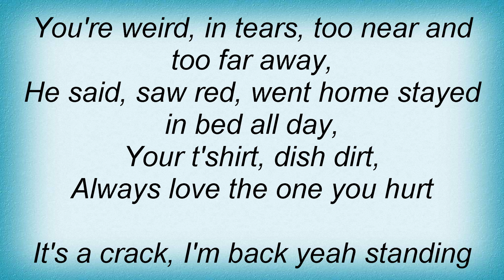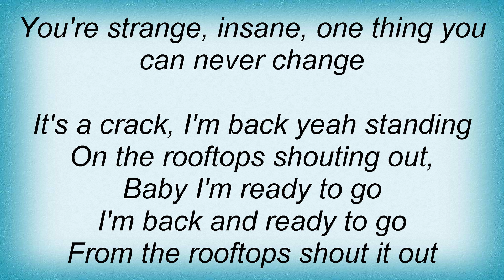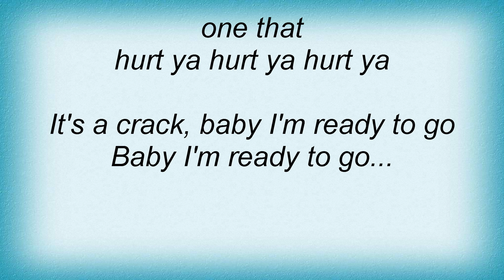Republica - Ready To Go Lyrics